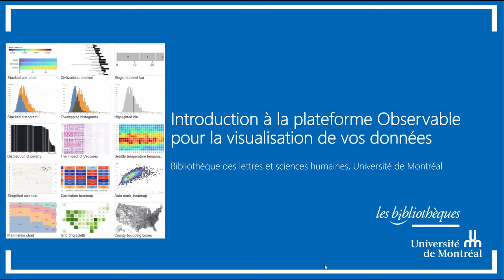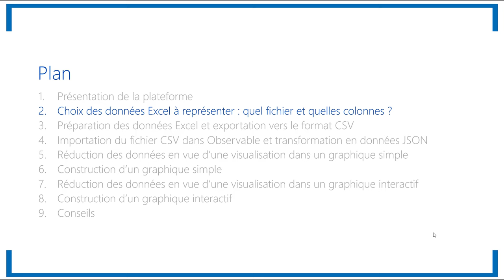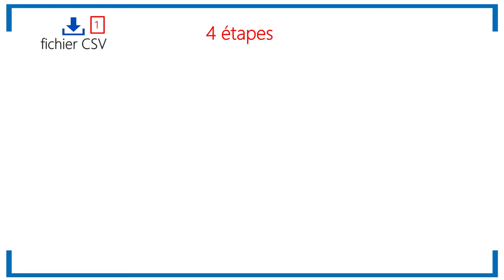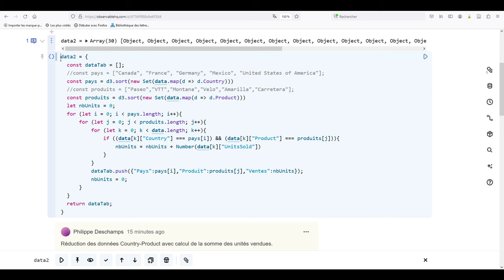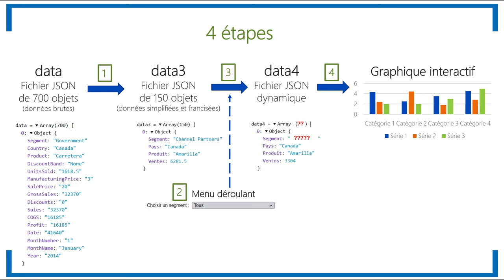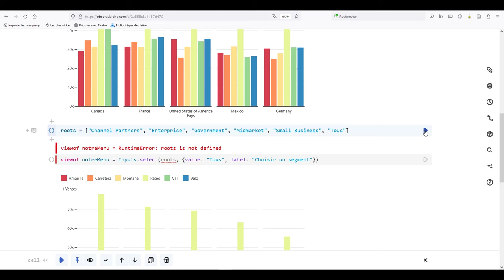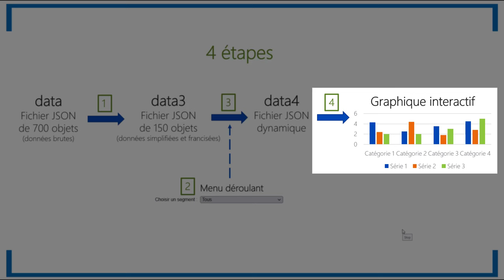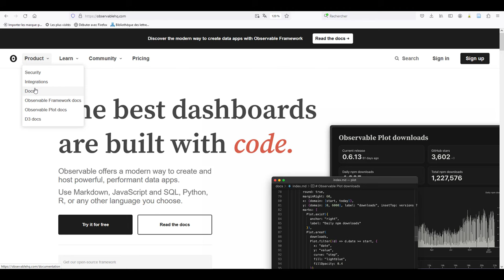Introduction à la plateforme Observable pour la visualisation de vos données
Tutoriel de prise en main de la plateforme Observable afin de pouvoir utiliser un large choix de graphiques (statiques, dynamiques ou interactifs) pour représenter des données provenant d’un tableur (Excel ou autre) et ce, avec un minimum de programmation.

00:00 La plateforme Observable
01:50 Sommaire
02:18 Présentation de la plateforme
06:54 Choix des données Excel
08:39 Préparation des données
13:32 Importation des données et transformation en JSON
17:57 Réduction des données pour un graphique simple
20:57 Construction d'un graphique simple
25:47 Réduction des données pour un graphique interactif
28:46 Construction d'un graphique interactif
45:28 Conseils